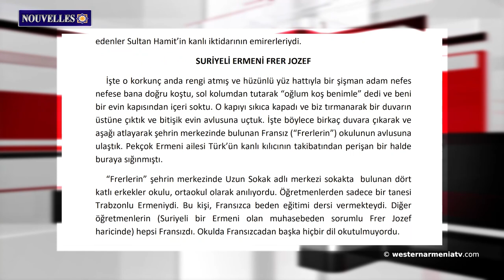Les Arévis d'Arménie Occidentale célèbrent la fête du mois "Gakhan"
1. La validation des candidatures pour l'élection des députés de l'Assemblée nationale d'Arménie Occidentale en 2023 se poursuit
2. L'Artsakh ne peut faire face seul à ce défi, les normes internationales doivent s'appliquer. Artak Beglaryan
3. Silvia Fernandez de Gurman se concentre sur l'information, l'éducation et les réparations pour prévenir de nouveaux génocides
4. Christianisme secret à l'époque ottomane dans le Pont
5. Au cours des fouilles en cours à Van, un deuxième temple construit par le roi Menua d'Urartou a été découvert
6. Les Arévis d'Arménie Occidentale célèbrent la fête du mois "Gakhan"
7. Le livre "Events and Portraits" de Vardges Tatikyan a été traduit en turc sur la plateforme en ligne